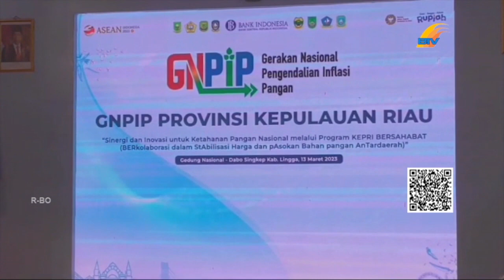GUBERNUR KEPRI APRESIASI LANGKAH BI TEKAN INFLASI